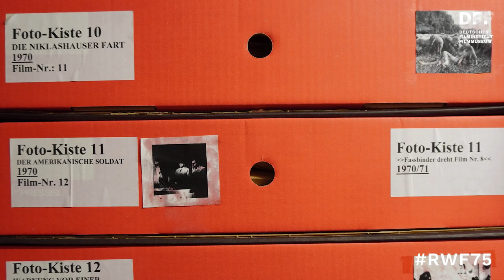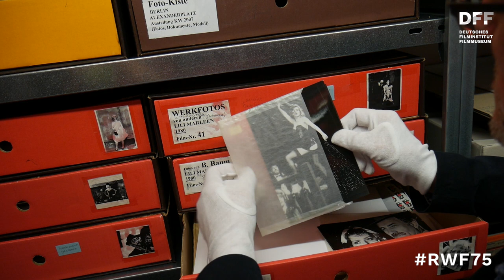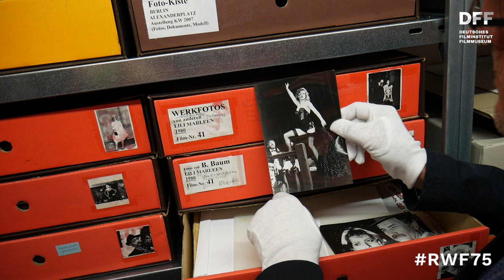RWF75 // Fotoarchiv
Das RWF Fotoarchiv umfasst nicht nur Fassbinders Filmarbeiten, sondern auch Theaterproduktionen und Veranstaltungen.